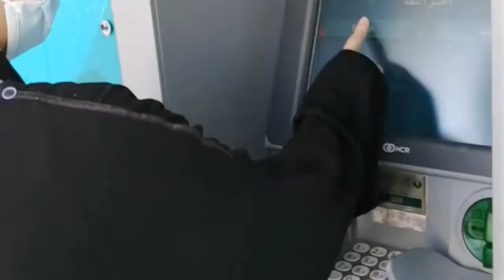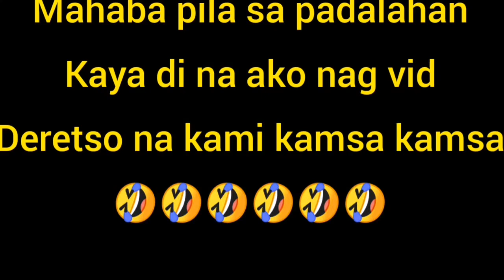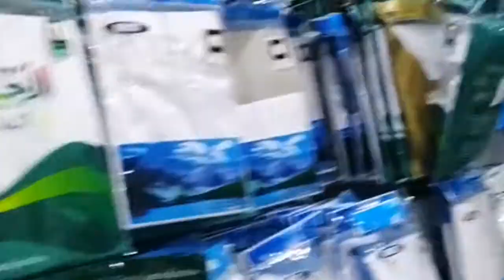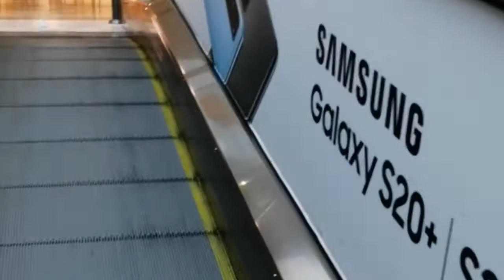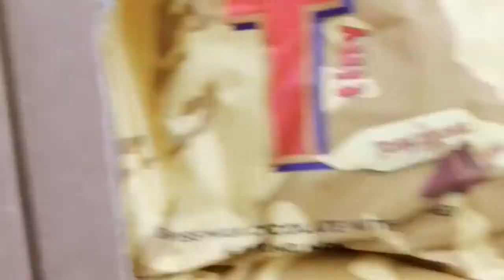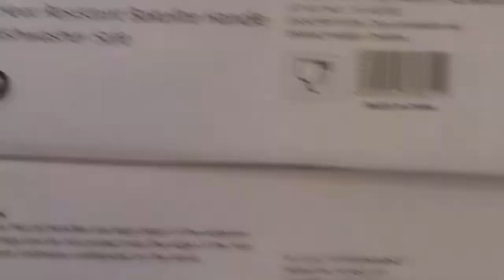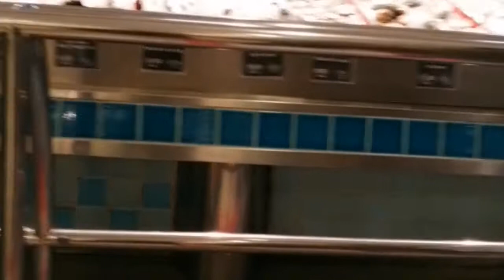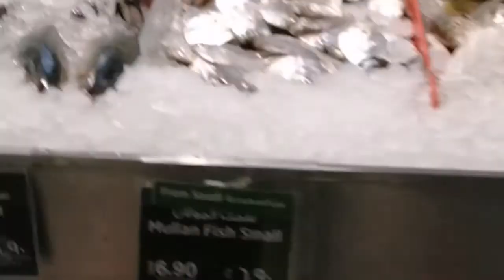NAKA TAKASSS NA TRABAHADORRR😂😂😂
Namalengke lang po 😂😂😂plus my sale kaso wala pang shopping 😁😁